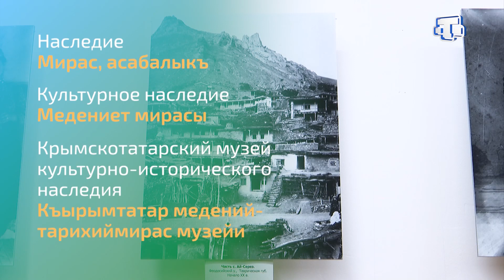Ачыкъ лаф 01.12.18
Проживая сегодня на родной земле, мы должны помнить, сохранять и развивать культуру своего народа. А достойно презентовать ее, изучать истоки и традиции – помогает Крымскотатарский музей культурно-исторического наследия. В гостях программы "Ачыкъ лаф" директор музея – Сафие Эминова